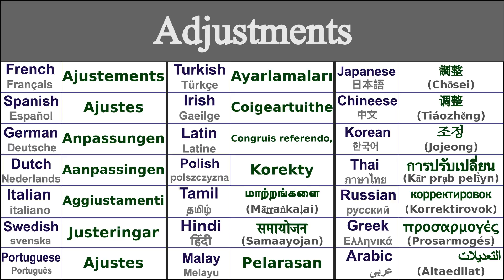ADJUSTMENTS Translation in 21 Languages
Learn How to say adjustments in 21 Languages

Adjustments in Thai - การปรับเปลี่ยน (kār prạb pelī̀yn)
Adjustments in Irish - Coigeartuithe
Adjustments in Japanese - 調整 (Chōsei)
Adjustments in Swedish - Justeringar
Adjustments in Greek - προσαρμογές (prosarmogés)
Adjustments in Italian - Aggiustamenti
Adjustments in Hindi - समायोजन (samaayojan)
Adjustments in Russian - корректировок (korrektirovok)
Adjustments in Spanish - Ajustes
Adjustments in German - Anpassungen
Adjustments in Tamil - மாற்றங்களை (māṟṟaṅkaḷai)
Adjustments in Chinese - 调整 (tiáozhěng)
Adjustments in Arabic - التعديلات (altaedilat)
Adjustments in French - Ajustements
Adjustments in Portuguese - Ajustes
Adjustments in Dutch - Aanpassingen
Adjustments in Malay - Pelarasan
Adjustments in Polish - Korekty
Adjustments in Korean - 조정 (jojeong)
Adjustments in Latin - Congruis referendo,
Adjustments in Turkish - Ayarlamaları